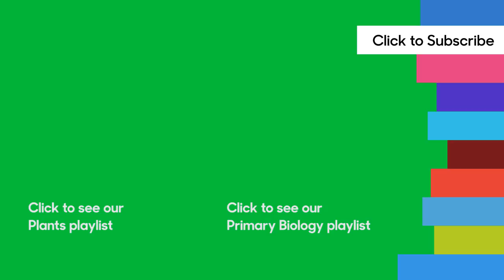The impact deforestation has on plants and nature | Primary Biology - Plants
Suitable for teaching 5 to 11s. This film explores the impact deforestation has on the environment and humans.

Share it with someone.

An overview of the dangers deforestation poses to plants and animals. It highlights the impact habitat loss has on animals, how it causes their numbers to decrease, even to the point of extinction. The impact it has on humans is also discussed. In particular, how the lack of trees to convert carbon dioxide into oxygen leads to increased air pollution.

This film is from the BBC Teach series Plants. A fun series of films exploring why plants are the way they are, and the scientific method that can be used to discover more.

Teaching Primary Biology and Geography

You could get pupils to look at habitats and food chains and what could happen if the deforestation continues. They could look at what the term 'extinct' means and investigate what has happened to other species of animals that have become extinct. They could then make posters, warning people about the dangers of destroying animal’s natural habitats.

This film will be relevant for teaching Biology at Key Stage 1 and 2 in England, Wales and Northern Ireland and at Early/1st and 2nd Level in Scotland.

As we have them, new videos will be uploaded on the following days:

Mondays: Biology, Computer Science, Music, Religious Studies
Tuesdays: Drama and Performance, English Language, Maths, Physical Education
Wednesdays: Languages, Media Studies, Modern Studies and PSHE, Physics
Thursdays: Art and Design, Chemistry, Geography, History
Fridays: Business Studies, Design and Technology, English Literature, Early Years